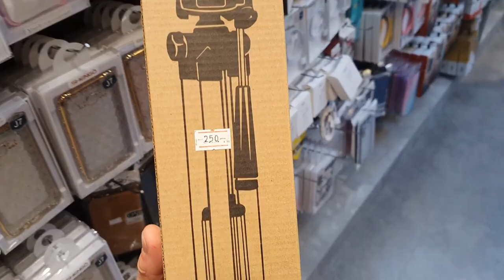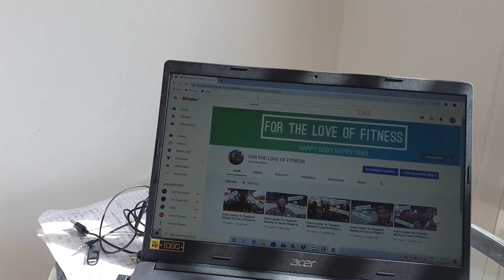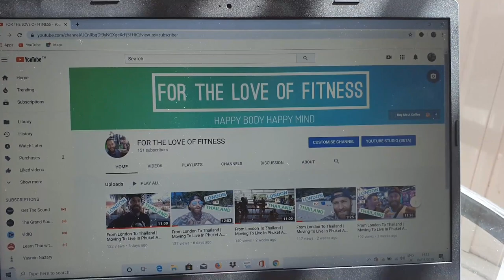Thailand Vlog #20: Muay Thai Training, Shopping, Gym And Food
Fight training continues.